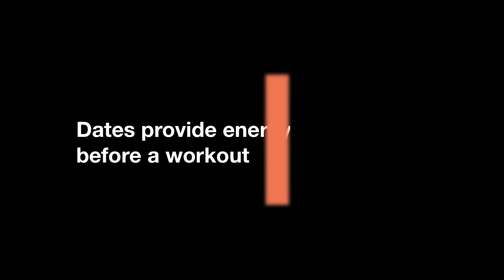"Datteln liefern schnelle Energie fürs Training"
Brendan Brazier stellt seine veganen Superfoods vor: Datteln liefern schnelle Energie fürs Training // Brendan Brazier's Vegan Nutrition Guide for Athletes: Dates provide energy before a workout.

Video/Schnitt: Rolf Wolkenstein
Redaktion: Julia Schweinberger

Achim Achilles ist der beliebteste und erfolgloseste Freizeitläufer der Republik. Seine Kompetenz in Sachen Sport, Marathon, Jogging und Fitness ist unerreicht. Gewohnt pointiert analysiert der Kolumnist von Spiegel Online das Geschehen auf Deutschlands Laufstrecken und gibt wertvolle Tipps fürs Training und die Gesundheit. Seine Motivation: Läufer und Sportler aller Disziplinen fit machen -- aber mit Spaß statt Verbissenheit. Sein Motto: Laufen. Leiden. Leben. Lachen. Keep on Running.